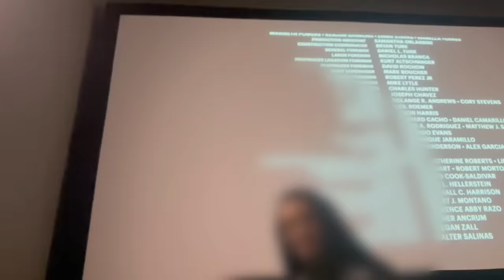MINHA CRUSH ME BUSCOU EM CASA DE CARRO * estou apaixonado *